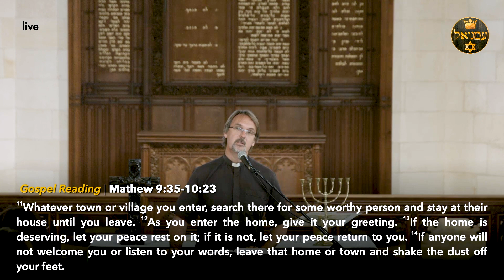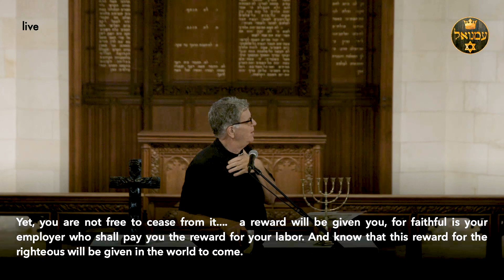Learning Compassion the Jesus Way | Rev. David Pileggi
Today compassion is considered to be a fundamental value in our society yet it is often confused with doing symbolic acts that cost us little.
In contrast, the ministry of Jesus was motivated by a costly compassion which he expected his disciples to emulate. Jesus not only models the compassion that God has for his fallen creation but surely learned from the example of his earthly father Joseph.  When sending out the Twelve Apostles, Jesus gives them authority to bring his redemptive presence into the lives of the sick, oppressed, ostracized and those without direction.  The Twelve learn empathy and compassion by living with and depending on those to whom they are sent to help.

Readings: Ezekiel 34:1-16;  Mathew 9:35-10:23.

Listen to this sermon and more on our podcast. Search for Christ Church Jerusalem in Spotify, Apple Podcasts, Google Podcasts, or your favorite podcast app.